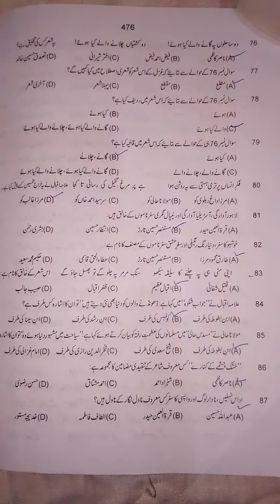instructor urdu agriculture department urdu past paper, mpt urdu, pms urdu , one paper mcqs, fpsc,